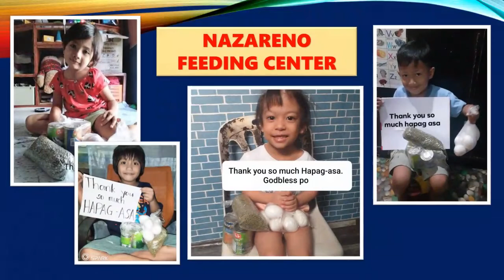Century Pacific Food Inc Kain Po Program Donation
Canned goods donation from Century Pacific Food Inc Kain Po Program for our feeding children and families.

Video Editor: Shyla Mira
Photo and Video: Rachele

024 San Juan Evangelista St., Payatas A., Quezon City